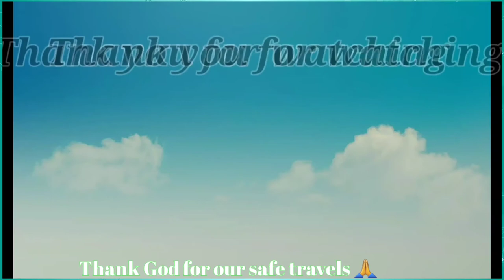Night View from plane window | Travel Vlog 2021 | Travel USA | ATL | ROC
Hi everyone! Here's  another video for all of you so you can see how beautiful the night view is from the window plane. I took this video during our take off from Atlanta Airport and Landing in Rochester Airport.  Hope you'll like and enjoy this video. More travels to go for us. Thank you for all your support. We love you.  God bless us always.  😊